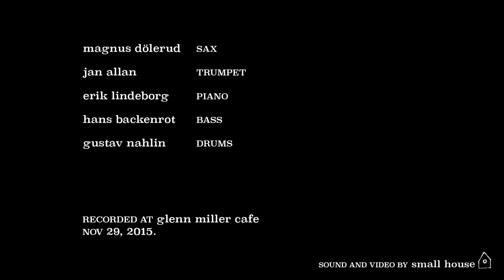Strange Feeling - Magnus Dölerud Quartet feat Jan Allan plays the music of Billy Strayhorn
At November 29 2015 we did a concert in Stockholm to celebrate the birthday of Billy Strayhorn, born November 29 1915 in Dayton, Ohio.

Strange Feeling - Billy strayhorn

Magnus Dölerud - saxophone
Jan Allan - Trumpet
Erik Lindeborg - piano
Hans Backenroth - bass
Gustav Nahlin -drums